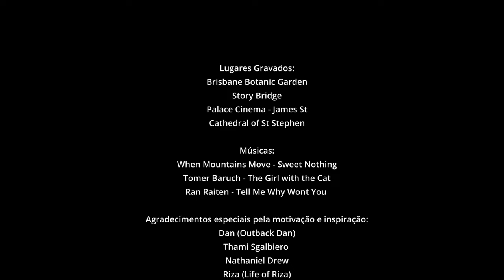O que eu fiz para MUDAR | 001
Bem-vindos a um capítulo completamente novo da minha vida! Neste vídeo, compartilho com vocês uma jornada repleta de mudanças e descobertas enquanto me aventuro por caminhos desconhecidos. De São Paulo à incrível Brisbane, na Austrália, mergulhei de cabeça em uma decisão que mudaria minha vida para sempre.